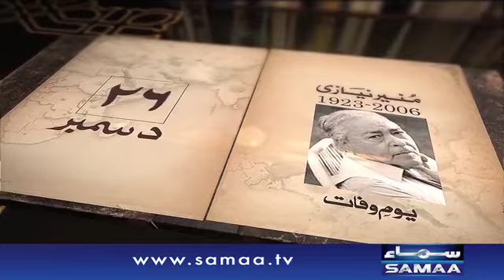Munir Niazi | Urdu Aur Punjabi Kay Namwar Shaiyar | SAMAA TV | 26 Dec 2016